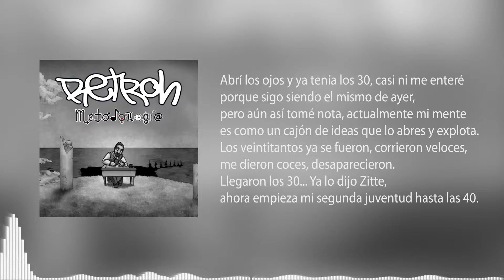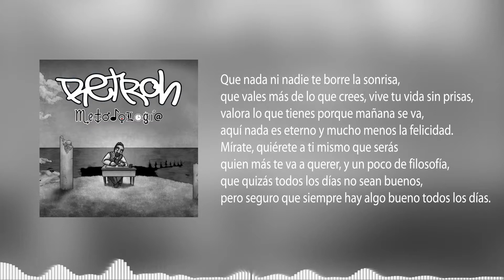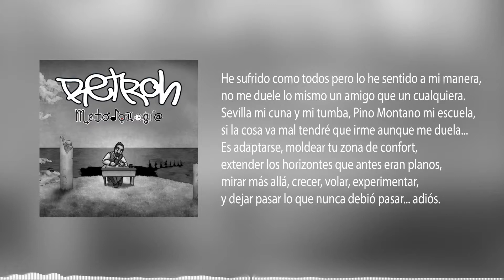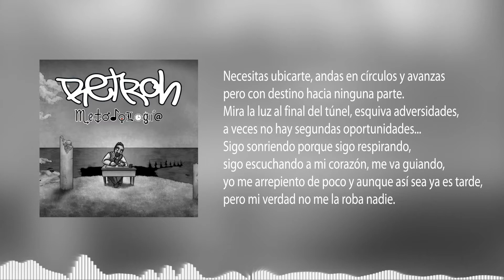Retroh - 03. Tres punto cero [Prod. Zitte]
"Metodología" es mi nuevo trabajo, en el cual me acompaña Zitte (Guadalajara, México) en la producción de todos los beats. Un proyecto más maduro, con una gran influencia de la llegada de los 30 y todo lo que eso conlleva, sin duda alguna es mi trabajo más personal hasta la fecha y el que más problemas ha tenido para ver la luz. Espero que os guste.

Abrí los ojos y ya tenía los 30, casi ni me enteré
porque sigo siendo el mismo de ayer,
pero aún así tomé nota, actualmente mi mente
es como un cajón de ideas que lo abres y explota.
Los veintitantos ya se fueron, corrieron veloces,
me dieron coces, desaparecieron.
Llegaron los 30... Ya lo dijo Zitte,
ahora empieza mi segunda juventud hasta las 40.
Y así pasan los días, con los mismos miedos,
mismas alegrías, cada día es una oportunidad,
buscando mi felicidad donde no la encuentre nadie,
haciendo lo que quiera yo, no lo que quieran otros... ¿vale?
Se supone que debo hacer esto o aquello,
se supone... ¿qué? Sí, vale, "Se supone".
Rezáis a un dios que no existe pero el loco soy yo,
por no querer casarme, enamorarme, ni formar familia... ¿sabes?
Ni que ellos me entendieran, y ni querer quisieran,
que si supieran... ¡Ja! Tío, si supieran...
Quizás perdieran la fe en mí o qué sé yo...
Coleccioné odio desde el preludio hasta este nuevo episodio
y así me hice mayor, y el único
que no me ha abandonado nunca ha sido el niño de mi interior.
Vuelve la ansiedad si la cuerda se tensa,
y mi metodología dibuja el camino hacia mi recompensa.
Yo sigo rodeado de tantos tontos que viven
enganchados al falo que más les interesa,
yo intentando no ser la presa, viendo y callando,
siguiendo por mi carril caminando para salir de una pieza.
Descubrí que es mejor caminar siendo libre
y que sin pasos no hay camino posible,
avanzo en silencio como un chico invisible,
pero dejé mis huellas impregnadas para recordar de donde vine...
Que nada ni nadie te borre la sonrisa,
que vales más de lo que crees, vive tu vida sin prisas,
valora lo que tienes porque mañana se va,
aquí nada es eterno y mucho menos la felicidad.
Mírate, quiérete a ti mismo que serás
quien más te va a querer, y un poco de filosofía,
que quizás todos los días no sean buenos,
pero seguro que siempre hay algo bueno todos los días.
He sufrido como todos pero lo he sentido a mi manera,
no me duele lo mismo un amigo que un cualquiera.
Sevilla mi cuna y mi tumba, Pino Montano mi escuela,
si la cosa va mal tendré que irme aunque me duela...
Es adaptarse, moldear tu zona de confort,
extender los horizontes que antes eran planos,
mirar más allá, crecer, volar, experimentar,
y dejar pasar lo que nunca debió pasar... adiós.
Defínete y no dejes que te etiqueten.
¿Te mosquean? No te ralles, coge tus cosas y vete,
y deja que fluya, quizás te jodan una vez
pero si lo hacen dos veces entonces es culpa tuya...
Ni pisar ni que te pisen, baila siempre en días grises,
reconoce tus propios errores y deslices,
aprende de ellos, cuidado con lo que haces y dices,
aquí se avanza y se crece lamiéndonos las cicatrices.
Andando entre balazos, dando codazos,
sigo fiel a mis principios sin delimitar mis pasos.
Mi vida, mis normas, que nadie consuma mi espacio.
Mi mayor meta: Ser feliz a corto plazo,
solo o acompañado pero reseteándome primero,
actualizándome a mi versión 3.0,
continúo la senda que se abre ante mí,
con perspectiva, la vida es una droga adictiva.
Necesitas ubicarte, andas en círculos y avanzas
pero con destino hacia ninguna parte.
Mira la luz al final del túnel, esquiva adversidades,
a veces no hay segundas oportunidades...
Sigo sonriendo porque sigo respirando,
sigo escuchando a mi corazón, me va guiando,
yo me arrepiento de poco y aunque así sea ya es tarde,
pero mi verdad no me la roba nadie.
Si muero mañana recuérdame escuchando mi música
y no olvides que existí,
cuando ya no esté escúchame, siénteme, y no olvides
que ya no me ves pero que una vez también estuve aquí...